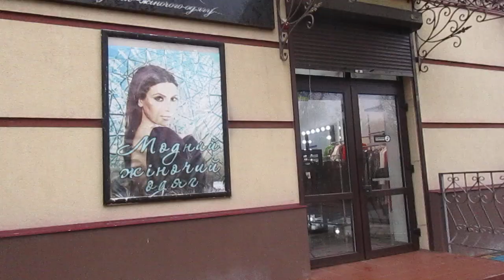MVI 8992 UKRAINA Bucza Idąc przez miasto wracając spod Dołów Śmierci.Realia po wyzwoleniu od rosjan!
Wracam spod ,,Dołów Śmierci,,Realia w wyzwolonym miasteczku...spod okupacji ,,Orek,,!